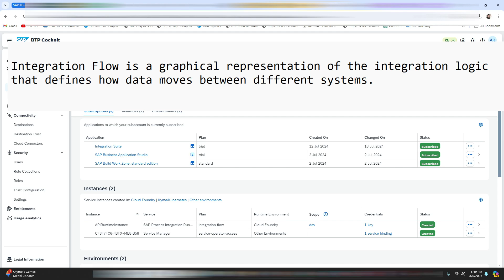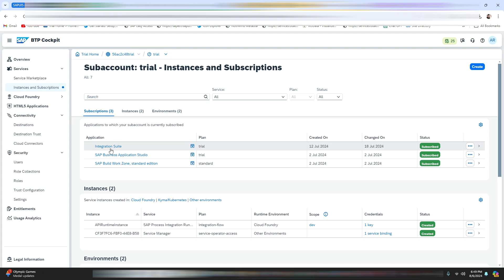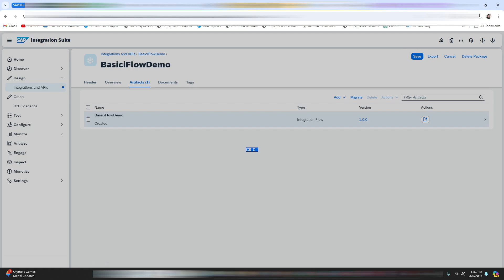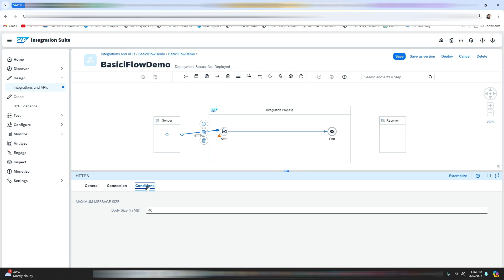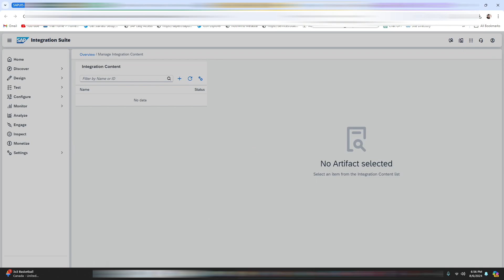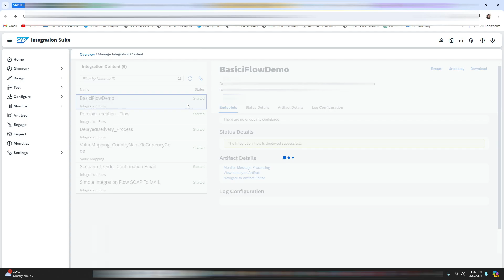How to create an iFlow | Integration Flow | SAP Integration Suite | SAP Cloud Integration | SAP CPI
Welcome to Info Street! In this tutorial, we walk you through the process of creating and testing a basic IFLOW in SAP Integration Suite. Whether you're new to SAP or looking to enhance your skills, this step-by-step guide will help you get started with integration flows.

In this video, you'll learn:

What an iFlow
The process of creating a new IFLOW from scratch
How to design and configure a basic IFLOW with sender and receiver adapters
How to deploy and test your IFLOW